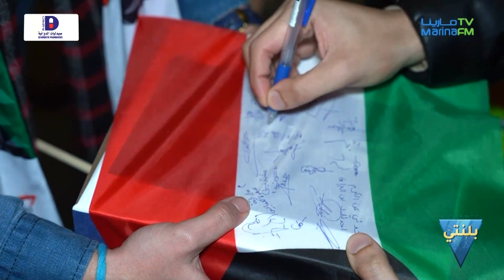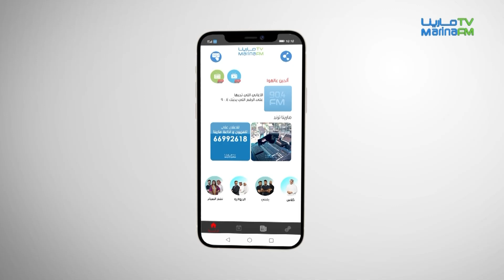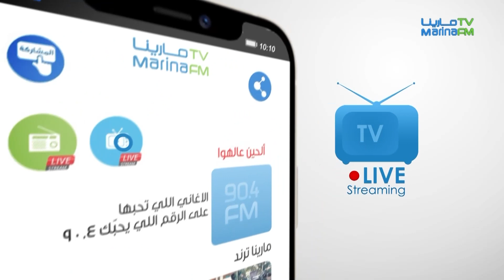خروج منتخب الكويت ورحلة سهيل الحويك للبصرة - بلنتي مارينا اف ام